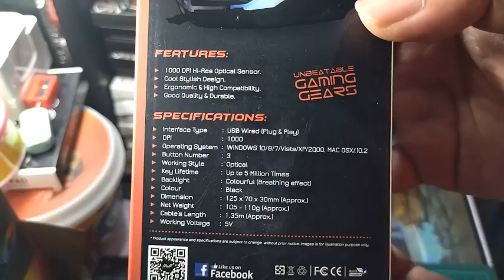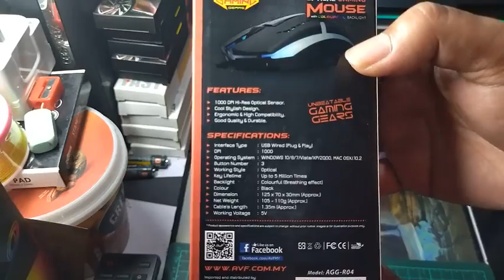AVF RAPID 4 GAMING MOUSE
by AVF